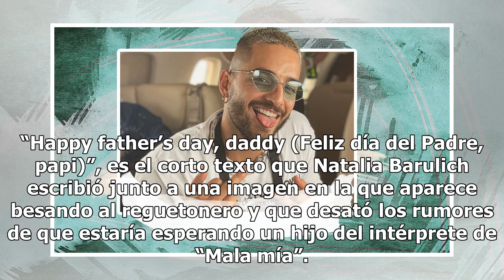Natalia Barulich, novia de Maluma, publica saludo por el Día del Padre y desata rumores de embarazo